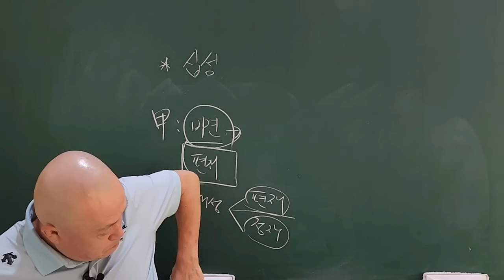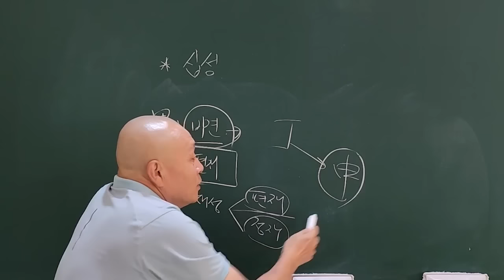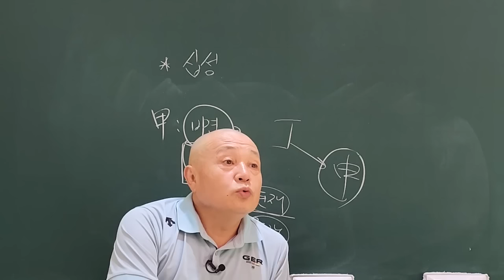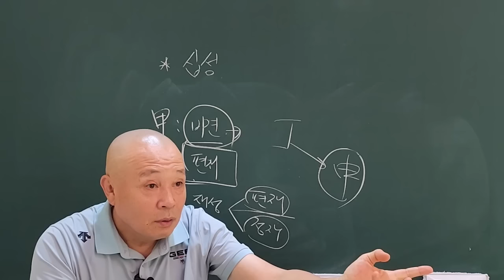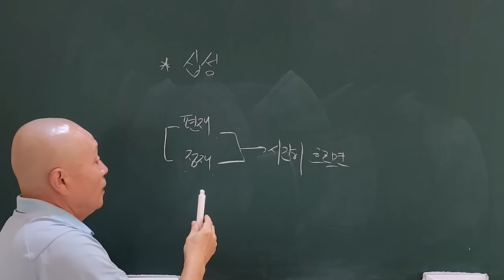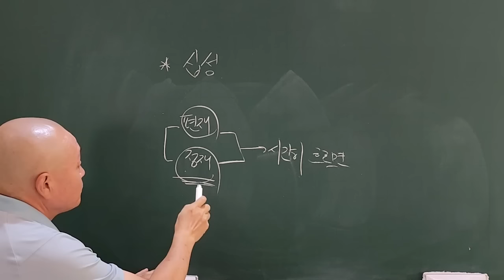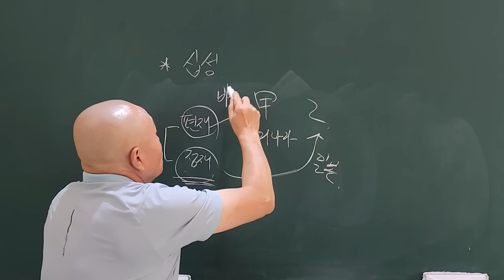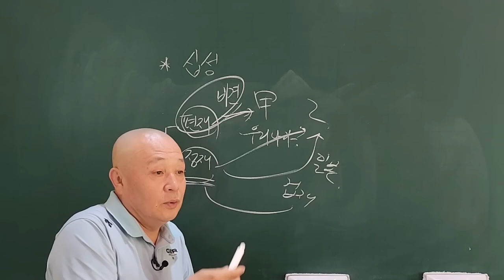정재의 양면성 일본은 정재 겁재기질이 있다!